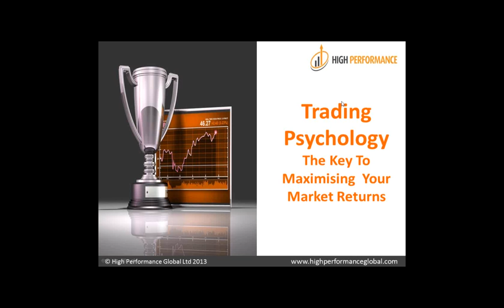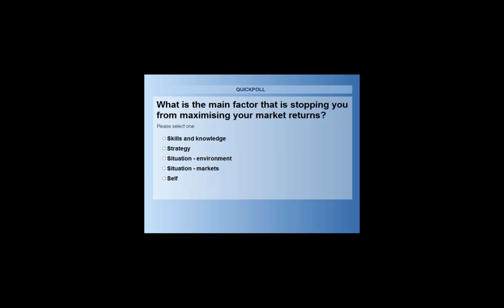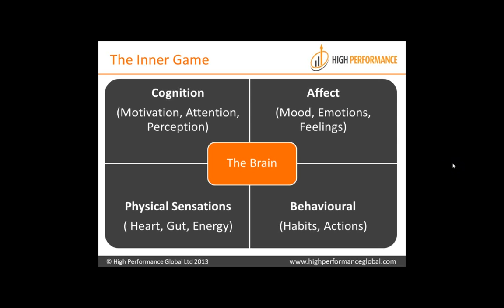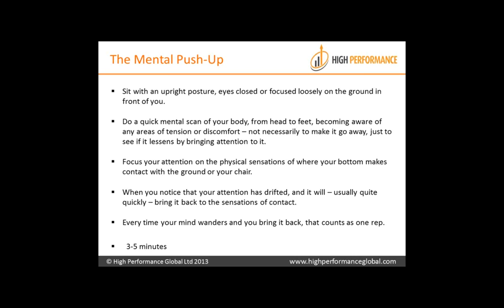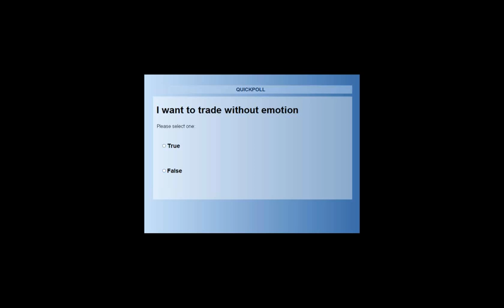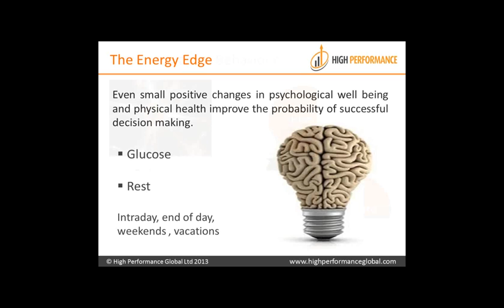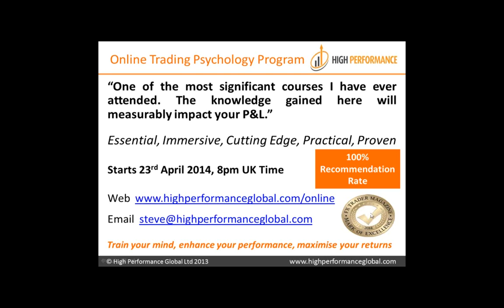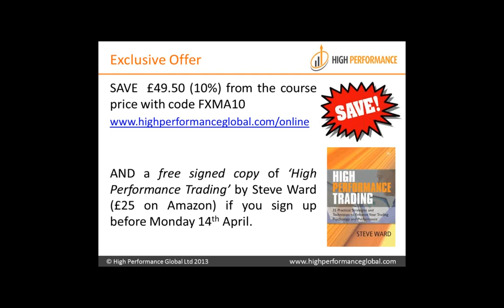Steve Ward Trading Psychology Webinar Replay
This is a recording from an excellent webinar that respected Trading Psychology coach Steve Ward gave to members.
Learning how to master your emotions is key to succeeding at trading. The Key To Maximising Your Market Returns,